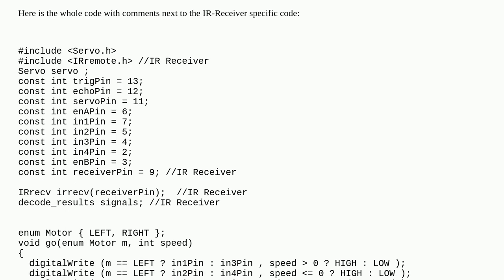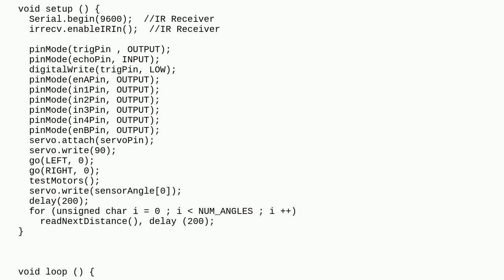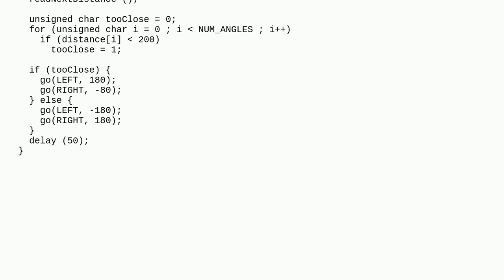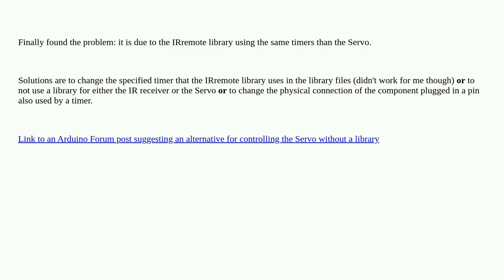Arduino: Problem adding IR receiver to smart car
Problem adding IR receiver to smart car

A special thanks goes out to the community

  arduino-motor-shield l298n hc-sr04 ir remote-control